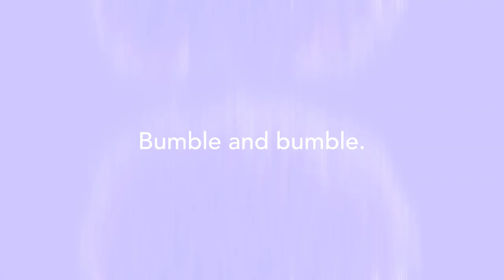Deep moisturizing treatment with castor oil for hair Bumble and bumble